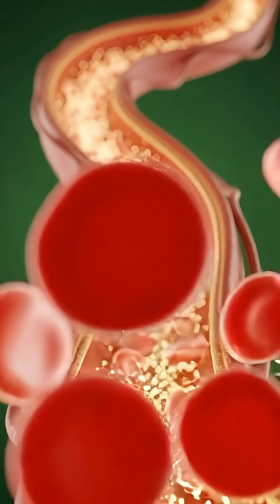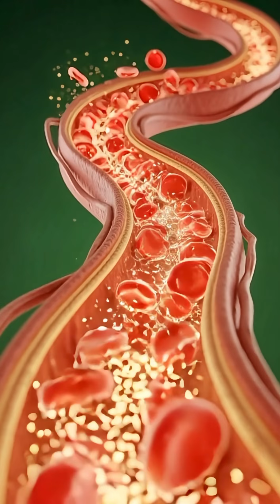What Happens When You Drink Milk? Full Digestion & Body Reaction Explained